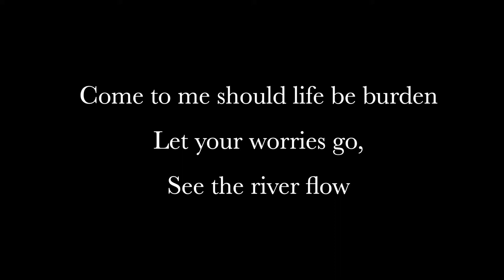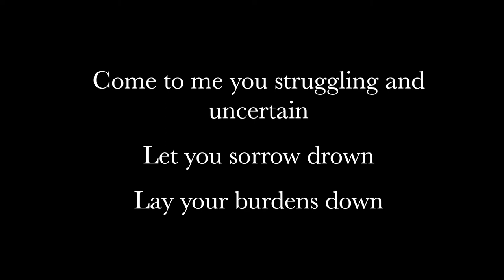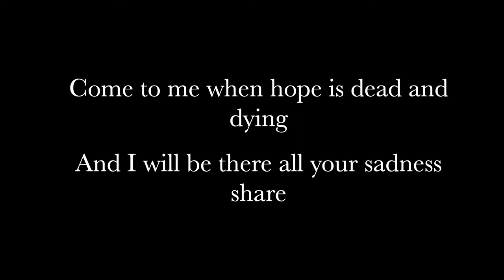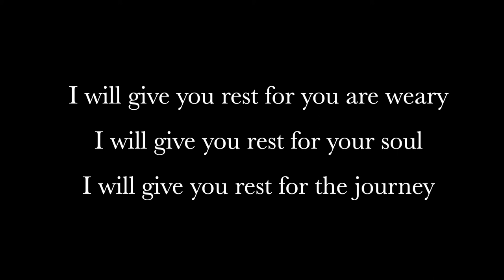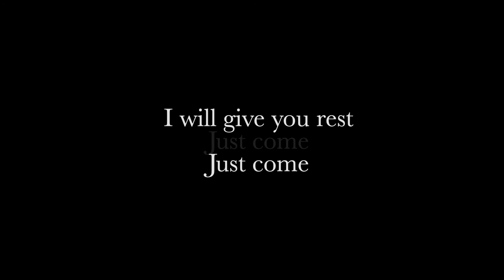Come To Me - John Nuttal With Lyrics